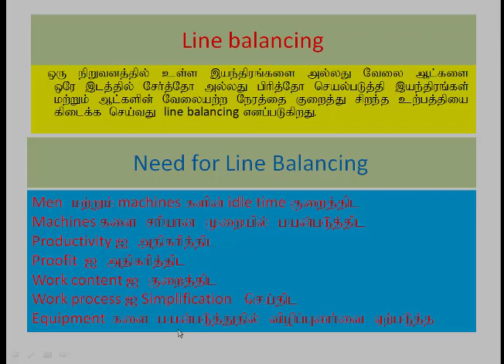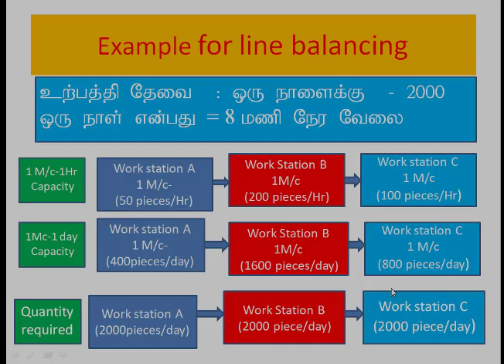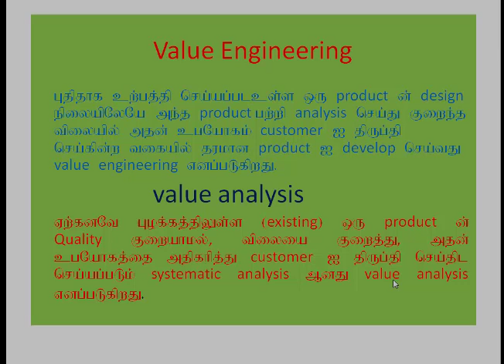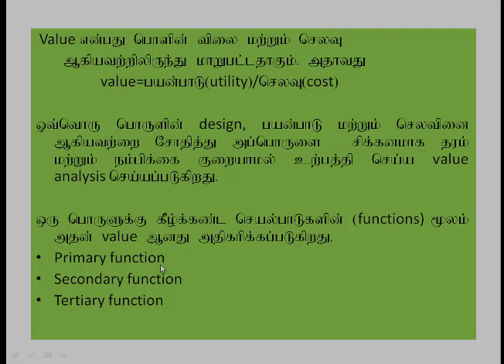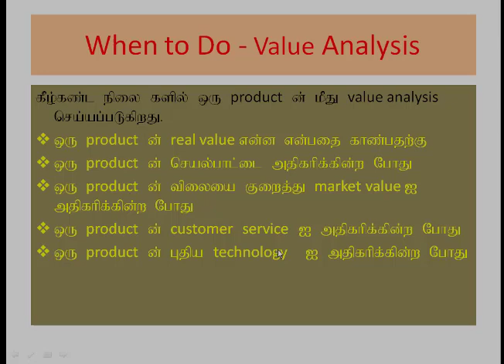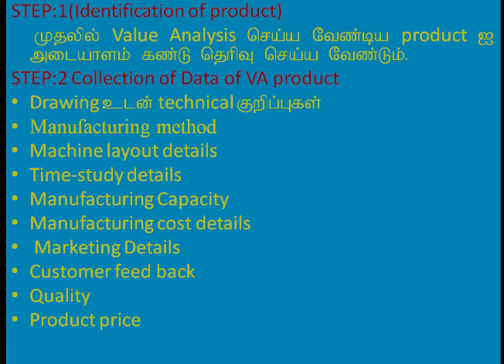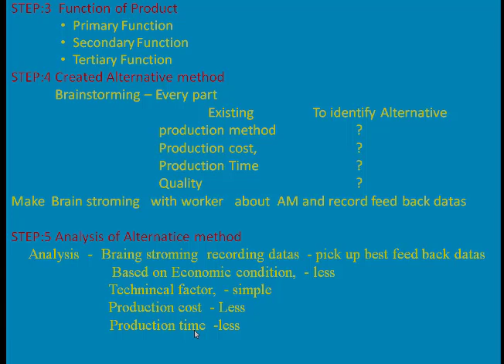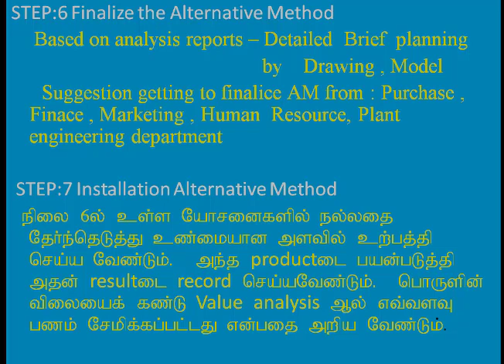Process planning and Cost Estimation Re 1.11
Subject:-
Process panning and cost estimation in tamil
5th Sem-Mech-Engg